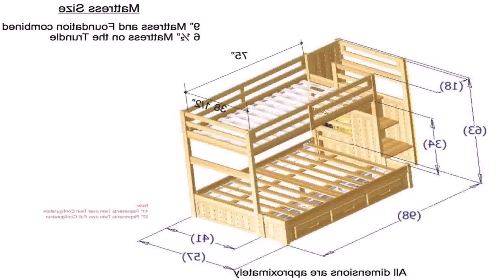Bunk Bed Plans Twin Over Twin (see description)